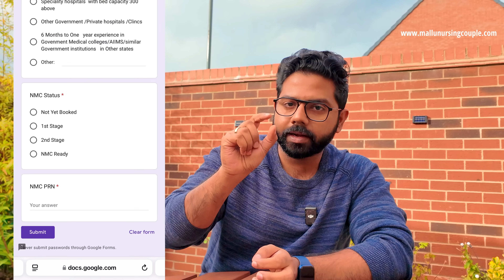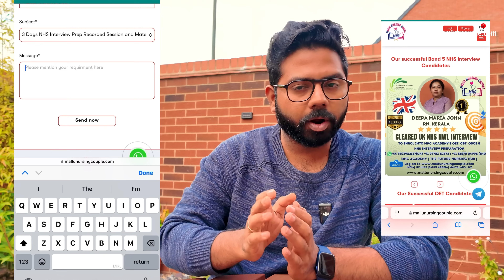Latest UK NHS Recruitment Update| NHS Wales-NORKA Online F2F Interviews in Nov'24| Last Date Oct 25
നോര്‍ക്ക-യു.കെ വെയില്‍സ് നഴ്സിങ് റിക്രൂട്ട്മെന്റ് നവംബറില്‍. ഇപ്പോള്‍ അപേക്ഷിക്കാം

🇬🇧Watch how to complete your NHS Wales Online Application form & CV Live Video Tutorial. For English Subtitles, please turn on Captions/CC

യുണൈറ്റഡ് കിംങ്ഡമിലെ (യു.കെ) വെയില്‍സിലേയ്ക്ക് സംസ്ഥാനസര്‍ക്കാര്‍ സ്ഥാപനമായ നോര്‍ക്ക റൂട്ട്സ് സംഘടിപ്പിക്കുന്ന നഴ്സിംങ് റിക്രൂട്ട്മെന്റ് 2024 നവംബര്‍ 12 മുതല്‍ 14 വരെ എറണാകുളത്ത് നടക്കും. നഴ്സിങില്‍ ബിരുദം അല്ലെങ്കിൽ ഡിപ്ലോമ വിദ്യാഭ്യാസ യോഗ്യതയും അഭിമുഖത്തിന് തൊട്ടു മുന്‍പുളള ഒരുവര്‍ഷത്തില്‍ കുറഞ്ഞത് ആറുമാസത്തെ പ്രവൃത്തിപരിചയവും (ജനറൽ നഴ്സിംഗ്, OT, ഹോസ്പിറ്റൽ ഓപ്പറേഷൻസ്, തീയേറ്റർ, കാൻസർ കെയർ) വേണം. ഇതോടൊപ്പം സ്പീക്കിംഗ്, റീഡിംഗ്, ലിസണിംഗ് എന്നിവയിൽ ഐഇഎൽടിഎസ് സ്കോർ 7 (റൈറ്റിംഗിൽ 6.5) അല്ലെങ്കിൽ സ്പീക്കിംഗ്, റീഡിംഗ്, ലിസണിംഗ് എന്നിവയിൽ OET ബി (റൈറ്റിംഗിൽ സി+), നഴ്സിംഗ് ആൻഡ് മിഡ്‌വൈഫറി കൗൺസിൽ (NMC) രജിസ്ട്രേഷന് യോഗ്യതയുമുളവരാകണം.. IELTS/OET സര്‍ട്ടിഫിക്കറ്റിന് 2025 നവംബര്‍ 15 വരെ സാധുതയും ഉണ്ടാകണം. വിശദമായ സിവി, ഐഇഎൽടിഎസ്/ഒഇടി സ്കോര്‍ കാര്‍ഡ് എന്നിവ സഹിതം എന്നീ വെബ്ബ്സൈറ്റുകൾ സന്ദര്‍ശിച്ച് ഒക്ടോബര്‍ 25 നകം അപേക്ഷ നല്‍കാവുന്നതാണ്.

ഐഇഎൽടിഎസ്/ഒഇടി, സിബിടി, NMC അപേക്ഷ ഫീസ്, വിസ, ഫ്ലൈറ്റ് ടിക്കറ്റ് എന്നിവയ്ക്ക് റീഇന്‍ബേഴ്മെന്റിന് അര്‍ഹതയുണ്ടാകും. യു.കെയില്‍ വിമാനത്താവളത്തില്‍ നിന്നും താമസസ്ഥലത്തേയ്ക്കുളള യാത്ര, ഒരു മാസത്തെ സൗജന്യ താമസം, OSCE പരീക്ഷയുടെ ചെലവ് എന്നിവയും തിരഞ്ഞെടുക്കപ്പെടുന്നവര്‍ക്ക് ലഭിക്കും. NMC രജിസ്ട്രേഷന് മുന്‍പ് 26,928 പൗണ്ടും NMC രജിസ്ട്രേഷന് ശേഷം ബാൻഡ് 5 ശമ്പള പരിധിയും (30,420 - £37,030) 5,239 പൗണ്ട് മൂല്യമുള്ള 5 വർഷം വരെ സ്പോൺസർഷിപ്പിനും അര്‍ഹതയുണ്ടാകും. വിശദവിവരങ്ങള്‍ക്ക് 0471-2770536, 539, 540, 577 എന്നീ നമ്പറുകളിലോ 24 മണിക്കൂറും പ്രവര്‍ത്തിക്കുന്ന നോര്‍ക്ക ഗ്ലോബല്‍ കോണ്‍ടാക്ട് സെന്ററിന്റെ ടോള്‍ ഫ്രീ നമ്പറുകളായ 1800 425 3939 (ഇന്ത്യയില്‍ നിന്നും) (വിദേശത്തുനിന്നും, മിസ്സ്ഡ് കോള്‍ സര്‍വ്വീസ്) ബന്ധപ്പെടാവുന്നതാണ്.

✅Join to our NHS Interview Preparation WhatsApp group only for Band 5/6 Nurses Interviews.

✅Looking for NHS Wales Interview Preparation? or Have you received your NMC PIN number ?? Join to our 3 Days Interview Preparation Face 2 Face Online and Recorded Course with detailed Interview based complete Qu and Answer discussion, scenario based questions and group activities. Limited Slots Available now.
or please select your required subject as " 3 Days Interview Prep" for getting quick assistance

✅Follow our WhatsApp channel for latest updates regarding Upcoming UK NHS Interviews, UK Interviews in different areas for dependant, UK-NMC, OET, CBT and OSCE Exams

✅Follow and like our Facebook page For UK Recruitment Updates, UK Interviews, CBT, OSCE & OET exam tips and materials.

✅Join to our Free OET Reading and Listening Whatsapp Community Group for free and download free MNC's OMR sheet for effective practise.

✅You can Join to our CBT with MNC Study Group for free. We will review every request before you join into the group.

✅ Join to our CBT 12 Days Exclusive One to One Crash Course "100% Guaranteed Results or 100% Fee Refund- along with authentic NMC materials and 2 days detailed exam based complete Qu and Answer discussion prior to your exam. For enrolling please WhatsApp to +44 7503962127(UK), or (IND). or please select your required subject as " CBT " for getting quick assistance